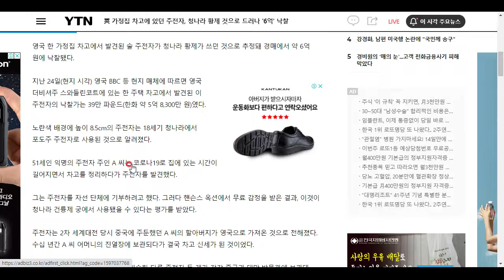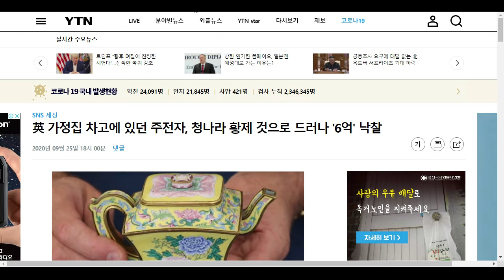네가 또 왜 거기서 나와....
앗 청나라 보물은 하도 창고에서 많이 발견되네요.
우리집에만 없는 거 같아요 ㅠㅠ